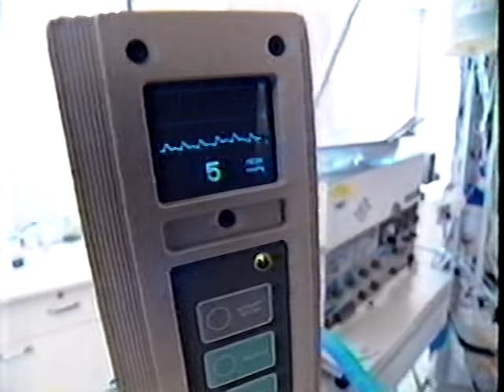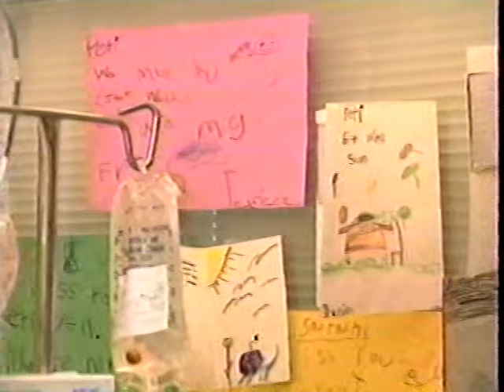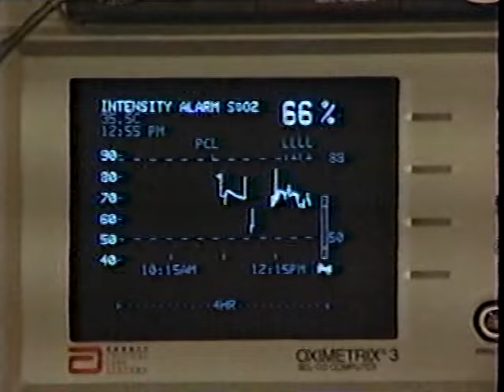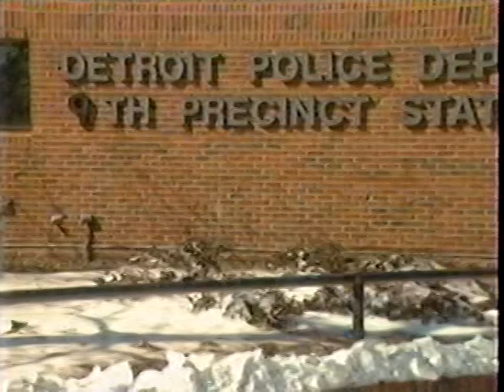R911 714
The final episode of the series aired August 20, 1996. Other than St. Louis Bus Save being directed by Ron Brody, I unfortunately don't have a list of the segment directors, nor do I have opening and closing titles. BUT, watch the stories here and leave your thoughts on what stood out for you. ENJOY!!! DISCUSS!!